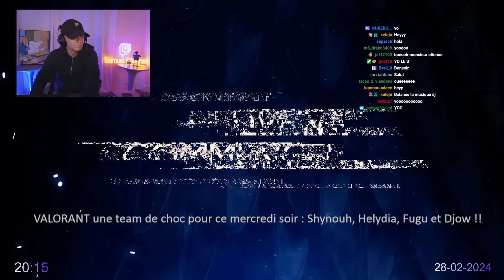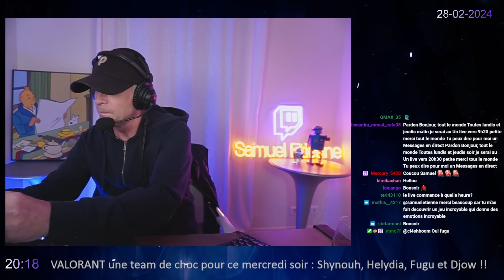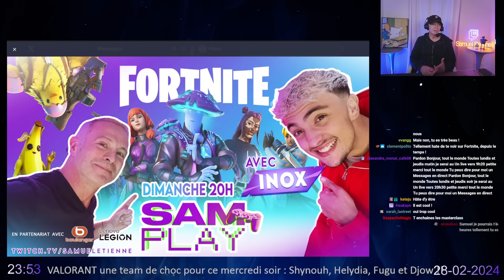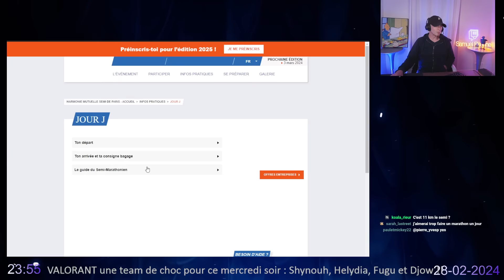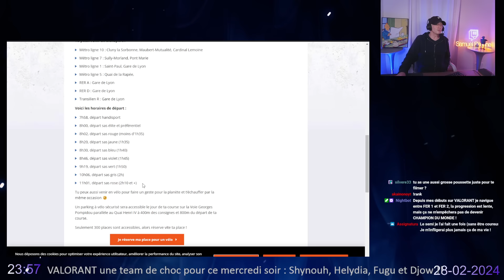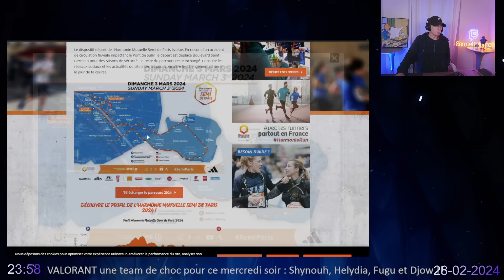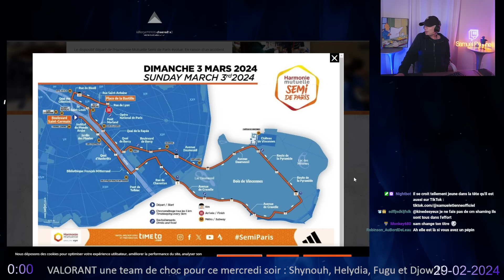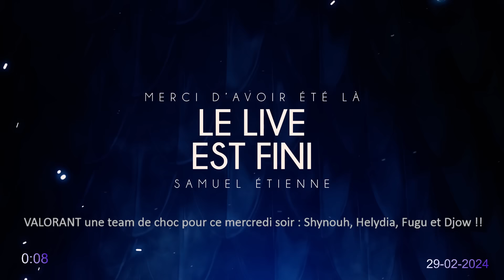L'equipe de choc sur VALORANT - 28/02/2024 - Samuel Etienne VOD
L'equipe de choc sur VALORANT avec Shynouh, Helydia, Fugu et Djow !!

▶ Chapitres :
00:00 Musique
03:52 Début du live
00:14:31 Echauffement
43:35 1ère partie
01:31:58 2ème partie
02:08:20 3ème partie
02:16:35 4ème partie
02:52:26 5ème partie
03:11:25 6ème partie
03:33:45 FIN du jeu

la Soirée gaming est tienne sur VALORANT - 28/02/2024 - Samuel Etienne VOD